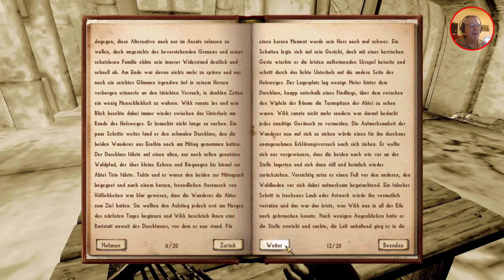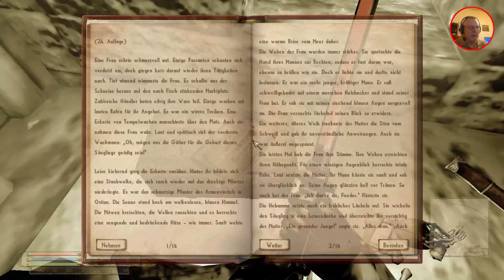#096 Let's play Nehrim Am Rande des Schicksals Oblivion MOD deutsch german HD